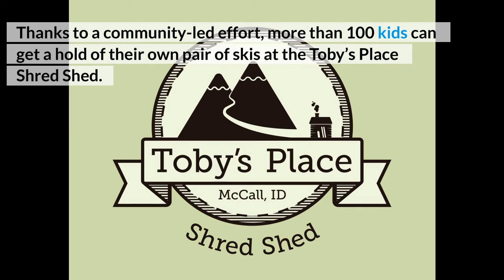A First Time For Everyone